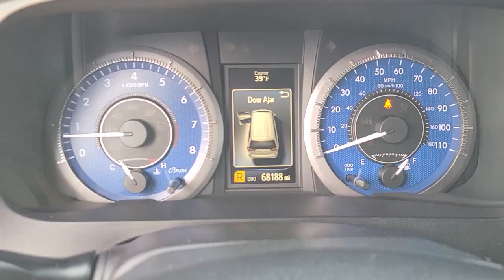2019 Toyota Sienna Vienna, Washington, Fairfax, Chantilly, Tysons, VA A974546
Celestial Silver Metallic Used 2019 Toyota Sienna LE available in Vienna, Virginia at Ourisman Honda of Tysons Corner. Servicing the Washington, Fairfax, Chantilly, Tysons area.

2019 Toyota Sienna LE 7 Passenger CARFAX One-Owner.brClean CARFAX. 19/27 City/Highway MPGbrServicing Tysons Corner, Bethesda, Washington DC, Maryland, Fairfax,Chantilly, Vienna, Annandale, Alexandria, Woodbridge and many more.brSell us your car even if you don't buy one of ours. We are a KBB Buying Center.